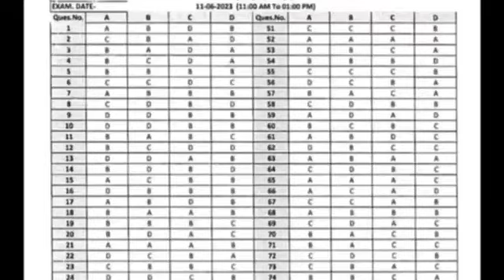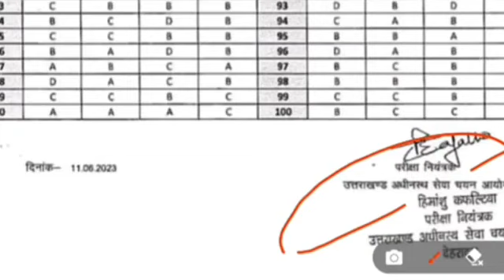UKSSSC VAN DAROGA OFFICIAL ANSWER KEY 5 दिन में RESULT CUT OFF 66+ पक्का चायन देख लो